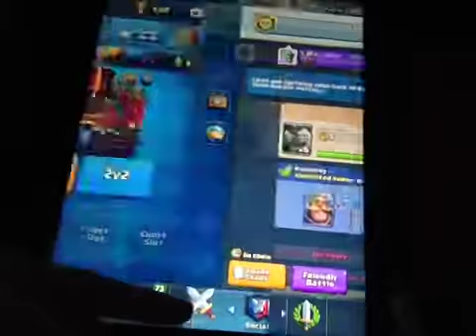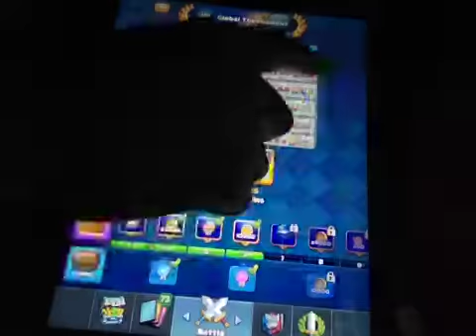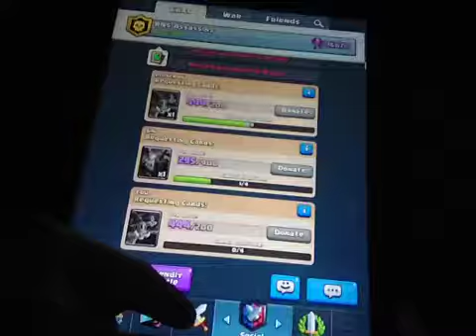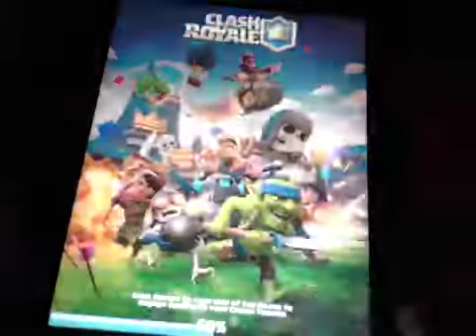EMOTES FOR GEMS? GLOBAL TOURNAMENTS? STAR POINTS? | Clash Royale December Update Breakdown!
CLASH ROYALE is back yet again!  In this episode, we cover the new December update, and finally Emotes are obtainable for gems!  We also play some matches in the new Global Tournament!